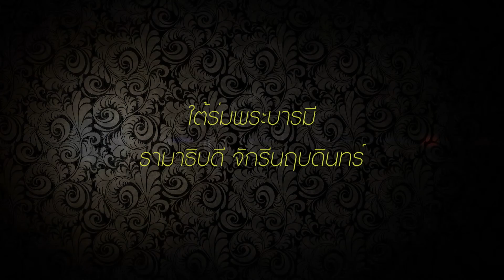EP75:ใต้ร่มพระบารมี รามาธิบดี จักรีนฤบดินทร์ อ.นพ.สมเกียรติ ลีละศิธร